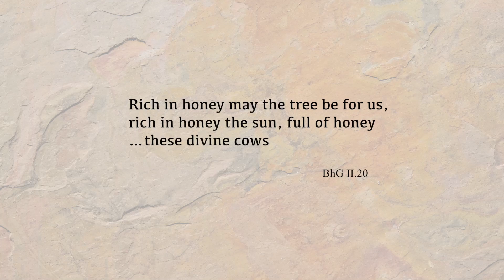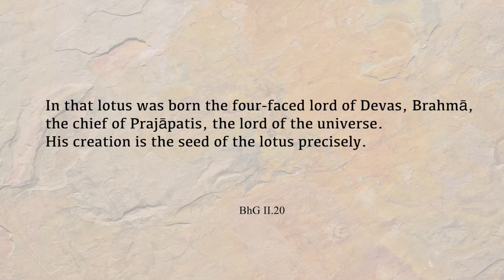Mythical Method of Extracting (Soma) - Visnu Part Three - Hinduism | On Paradise Earth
The tale of Visnu’s Turtle-descent (Kurmavatara) describes the mythic manner in which a lotus-shaped mountain (Mount Mandara) is used to churn the Creator’s ocean of milk (soma juice) for the elixir of immortality.   The gods of the Earth and sky (Devas and Asuras) enwrap the body of a cosmic dragon (Vasuki) around a floral mountain to initiate the churning process; but the heavy mountain keeps sinking into the Sustainer’s vast ocean of milk.   On this occasion, Visnu descends to earth in the form of a cosmic turtle to stabilize the mountain upon his back.   With lotus-mountain now propped, the Gods of the Earth and Sky can enjoy a healthy outpouring of soma juice.   So begins another cycle of lotus-time (padmakalpa) in Hindu mythology, … as lotus-nymphs (apsaras = ‘essence of the waters’ = soma) fill the skies of India with Vedic song and dance.